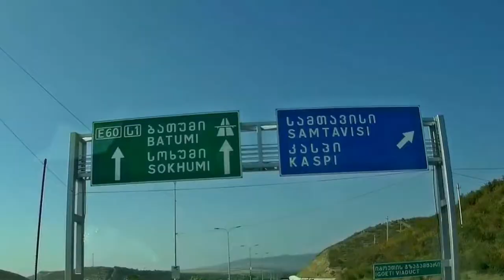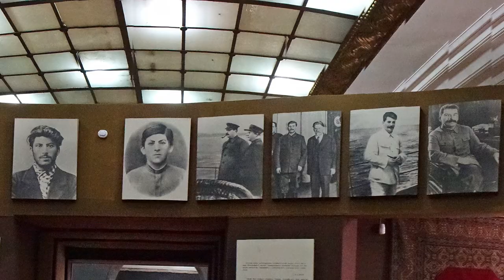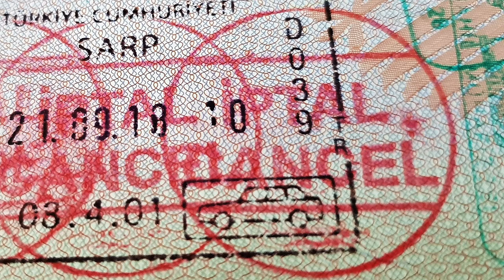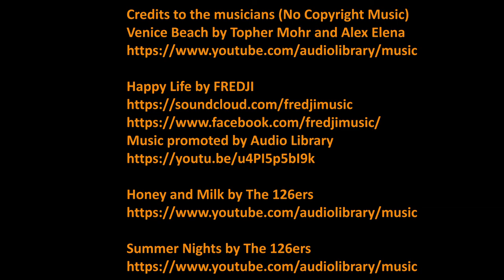Australia To Germany On The Road - Part 09-de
In diesem Video geht es noch einmal quer durch Georgien. Von Tiflis über Gori und Kutaissi nach Batumi am Schwarzen Meer. Durch wie viele Zeitzonen ich seit dem Start in Wladiwostok  gefahren bin weiß ich gar nicht ganz genau, ich glaube acht. Auf jeden Fall stelle ich fest, dass ich vergessen habe, die Uhrzeit in der Dashcam zu aktualisieren. Schade! Und nein, ich bin nicht nachts gefahren.

Die Datei ist für Handys optimiert, am PC bitte die Größe des Bildes entsprechend verkleinern.